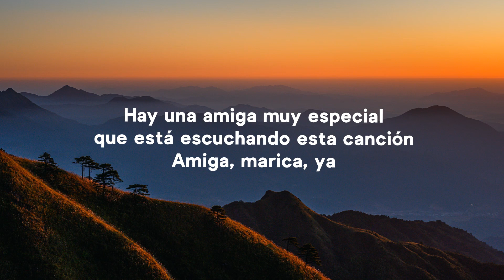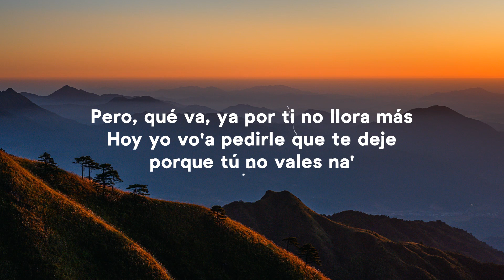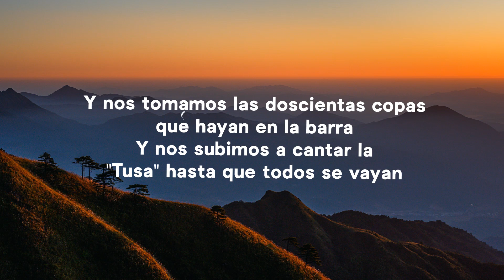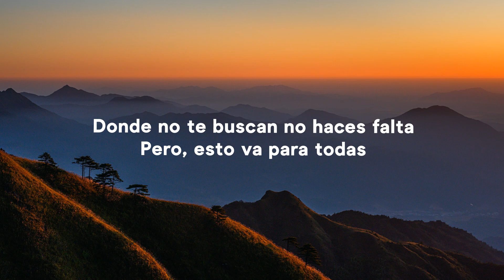Karol G - 200 Copas (Letra/Lyrics)